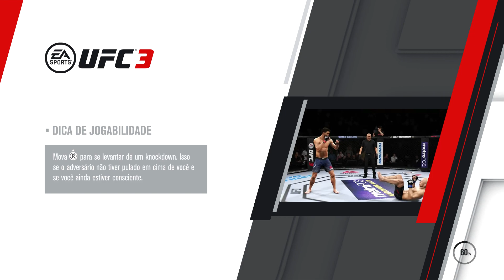EA Sports UFC 3 - UFC 220 - Stipe Miocic Vs Francis Ngannou - HD 1080p 60fps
► Gameplay AO VIVO, Preview e Review de Jogos !! Se inscrevam e compartilhem!

► Gamer por natureza, JP Losada, ou simplesmente DJLosada como é conhecido por toda a comunidade gamer, é um grande conhecedor de games em geral.
● Eventualmente desenvolve artigos sobre tendências, analisa lançamentos e comenta sobre os sucessos e decepções relacionadas aos games que chegam ao mercado através do portal Adrenaline.

● Já escreveu para revistas de games, artigos para produtoras, além de ter citações em seu nome em caixas de jogos de PC lançados no Brasil.

● Possui parceria com algumas produtoras, principalmente de corridas, onde já participou de campeonatos Oficiais e tem seu nome imortalizado dentro de jogos da franquia GTR como Piloto Oficial.

► Se gostar, não deixe de clicar em gostei.
► Se achar bacana os gameplays AO VIVO, adicionem aos favoritos!
► E se curtir (ou não), comentem! :) Obrigado